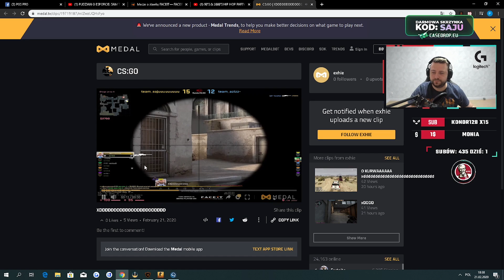IZAK ZAKRĘCIŁ WĄSEM w MECZU EMERITOS BANDITOS 👨🏻! LEH ROBI WYWIAD z IZAKIEM 🤣 - CSGO BEST MOMENTS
EMERITOS BANDITOS:
-Izak(support)
-PashaBiceps(IGL & sniper)
-peVoR(FirePower)

EX-VIRTUS.PRO:
-byali
-Snax
-kamil_
-phr
-Vegi